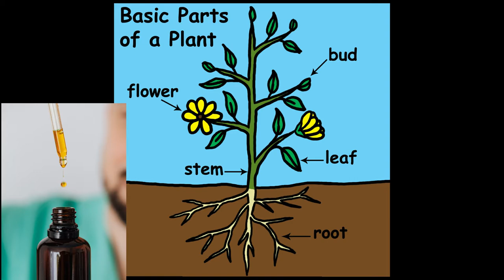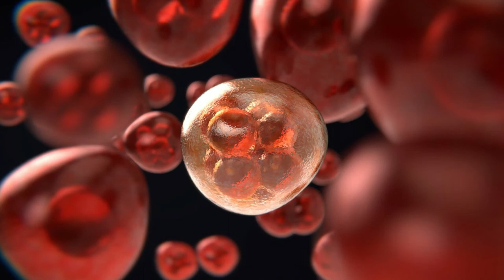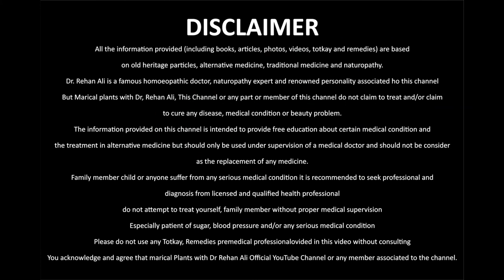Aromatherapy & Essential Oils | What is Aroma Therapy hindi/urdu | Dr. Rehan Ali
In this video, learn how aromatherapy and essential oils can improve our health. Dr. Rehan Ali